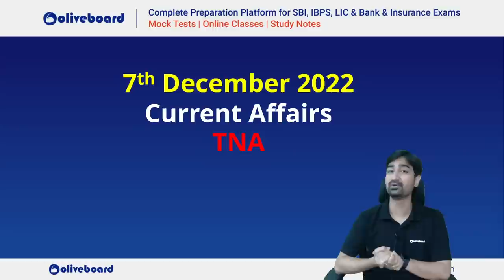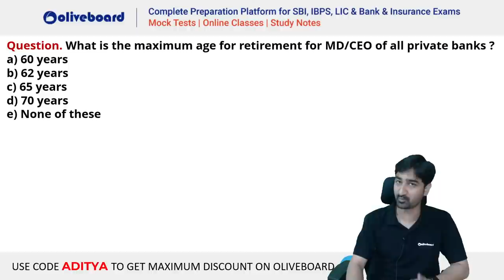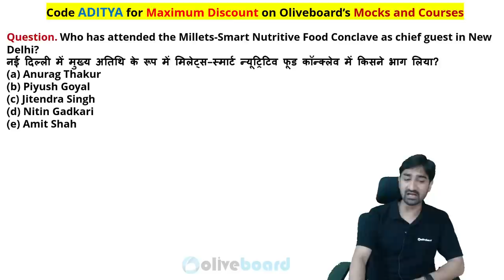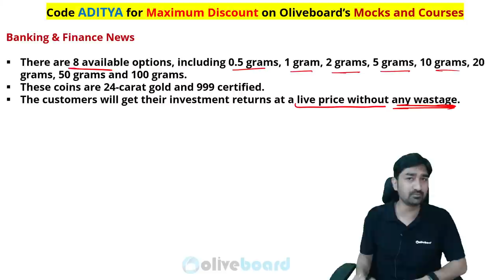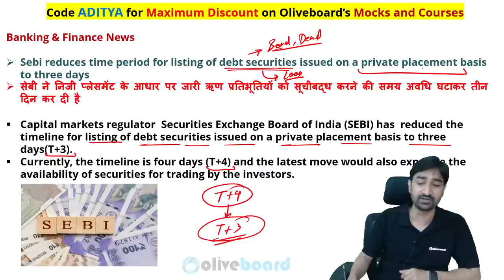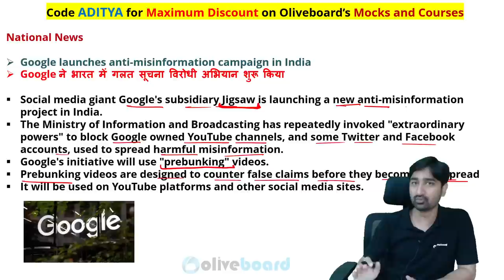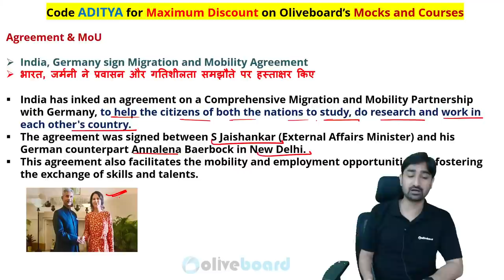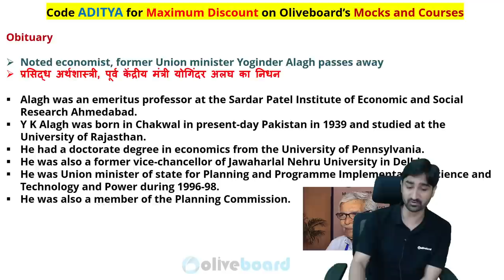Daily Current Affairs | 7 Dec Current Affairs 2022 | Current Affairs For Bank Exams | Aditya Sir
7 December Current Affairs 2022 | Banking Current Affairs | Current Affairs Today | Today's News Analysis | Current Affairs 2022 | Current Affairs for Banking | Oliveboard TNA | By Aditya Sir